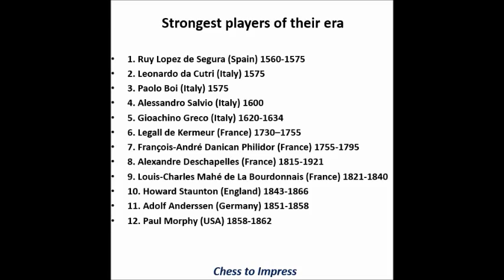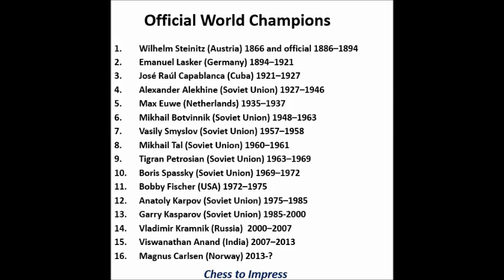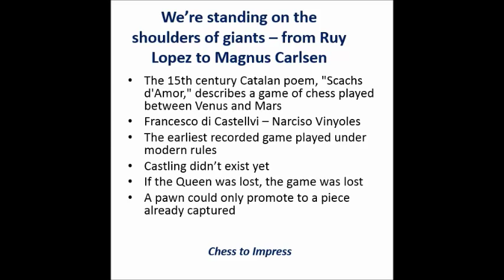We're standing on the shoulders of giants - From Ruy Lopez to Magnus Carlsen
Games of the strongest players of their era from Ruy Lopez in 1560 to Magnus Carlsen today. In this video the oldest recorded game from 1475.